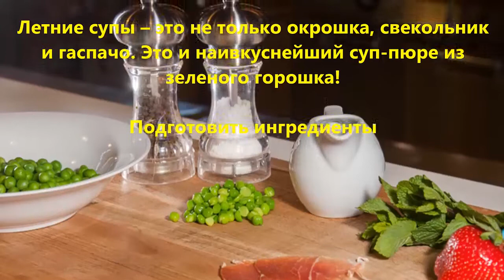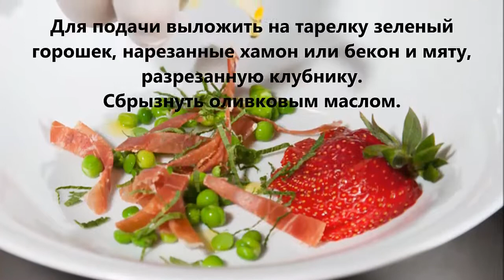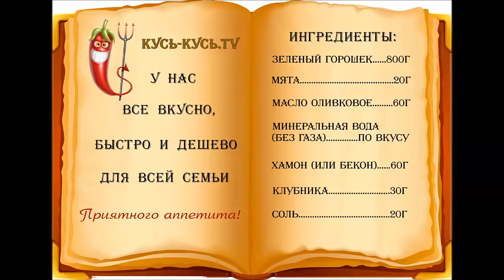Суп из зеленого горошка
Предлагаем Вашему вниманию вкуснейший летний суп. Это суп-пюре из зеленого горошка.
Летний суп-пюре из зеленого горошка с хамоном(беконом) и клубникой может стать вашим праздничным блюдом.
Ингредиенты
зеленый горошек 800г
хамон (или бекон) 60г
мята 20г
клубника 30г
масло оливковое 60г
соль 20г
минеральная вода
(без газа). по вкусу